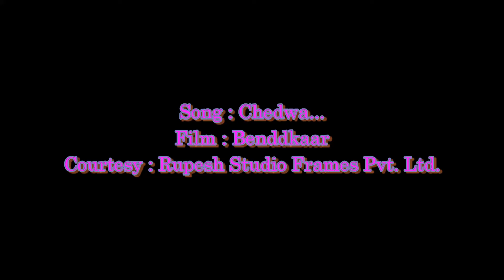Chedwa | My Tunes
Harry Fernandes Films, Dolphi Rebello Production in Association with Prince Jacob Production and Alvares Creations Presents
Benddkaar ...The Musician

Story, Screenplay, Dialogues and Direction : Harry Fernandes
Music Director : Patson Pereira
Lyrics : Wilson Kateel
DOP : Shafeeque Shaikh
Editor : Abhishek Mhaskar
Production Manager : Prem Dsouza
Choreographer : Pappu Khanna, Nishant Torres, Avil D'Cruz
Media and Promotions : Rupesh Studio Frames Pvt. Ltd.